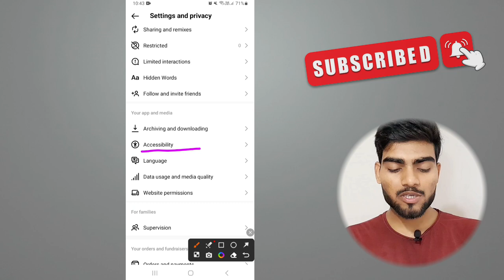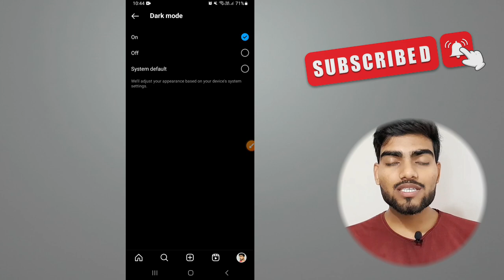How to enable Dark Mode on instagram | instagram par dark mode kaise chalu kare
Dosto ish video me maine bataya hai ki, instagram par dark mode kaise chalu kare OR How to enable Dark Mode on instagram.